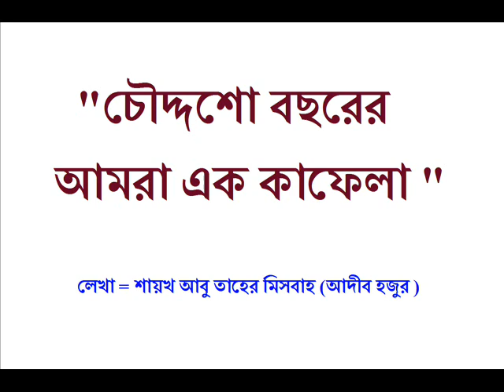"চৌদ্দশো বছরের আমরা এক কাফেলা "লেখা = শায়খ আবু তাহের মিসবাহ Amra Ek Kafela = by Adib Hujur.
"চৌদ্দশো বছরের
    আমরা এক কাফেলা "
  লেখা = শায়খ আবু তাহের মিসবাহ (আদীব হজুর )